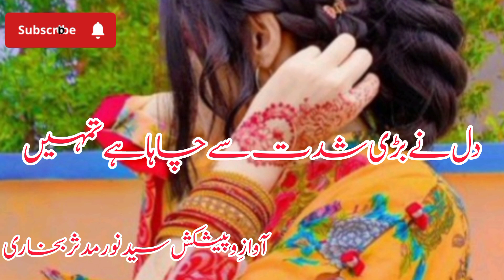Sad ghazals heart touching | New shayari in Urdu |awesome poetry in Urdu | Syed Noor Mudassir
New shayari in Urdu
Urdu ghazal love
allama Iqbal heart touching Poetry in Urdu
love shayari Urdu romantic girl
shayari ki dayri in Urdu
awesome poetry in Urdu
Sad Poetry collection
Urdu shayari reels